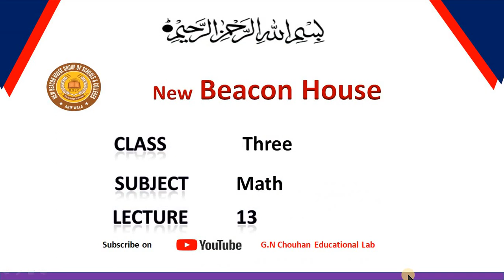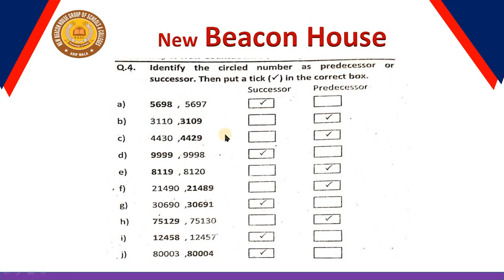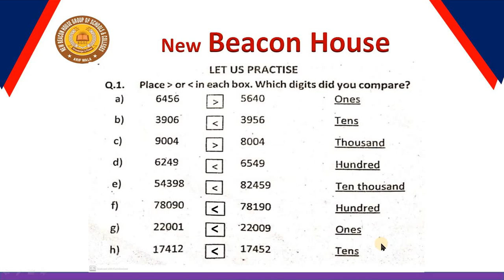Numbers Unit # 1 Class 3 Math Lec # 13 1